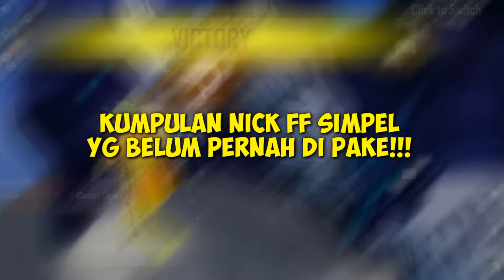NAMA FF KEREN‼️Nickname FreeFire Gak Pasaran‼️Nama buat Player PepengShot - FREE FIRE BATTLEGROUNDS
↑↑He's really good at the perfect shot↑↑